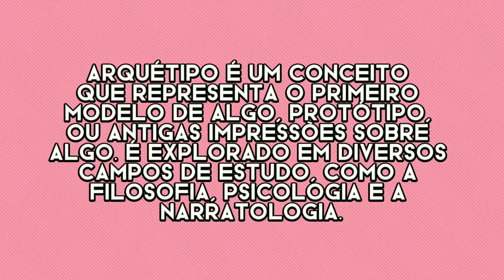Como ativar arquétipos | O melhor método com a Lei da Suposição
[links citados]
manifeste seu corpo dos sonhos em 14 dias com a lei da suposição =